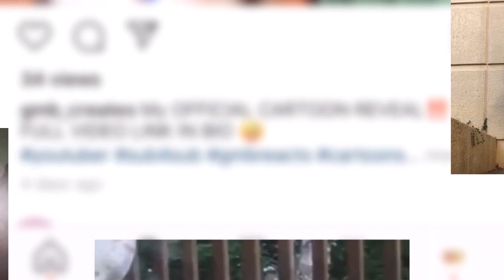Gmb Reacts vs Turbooo Q Try Not To laugh Water (WINNER GETS 5 DOLLARS VIA CASH APP)